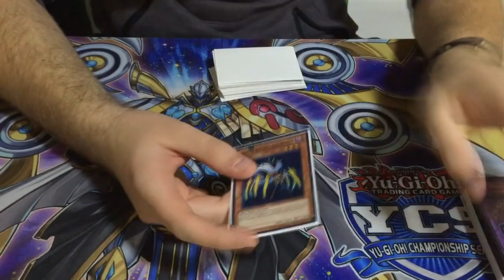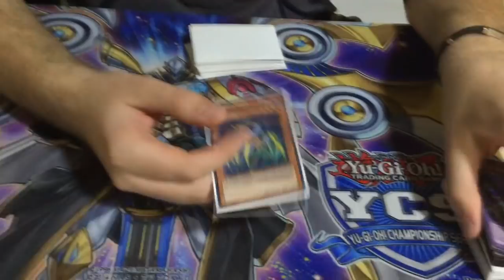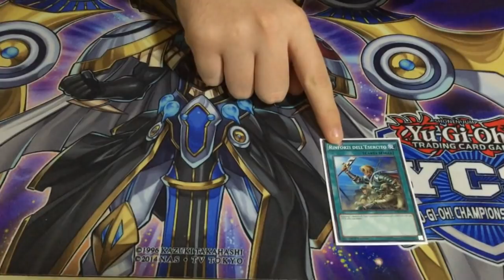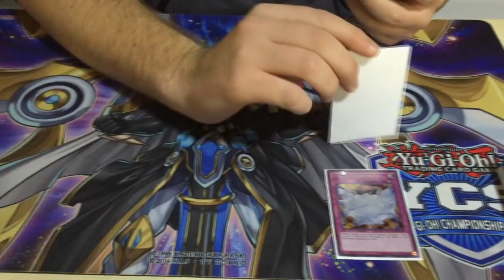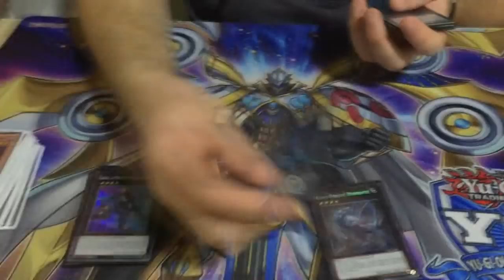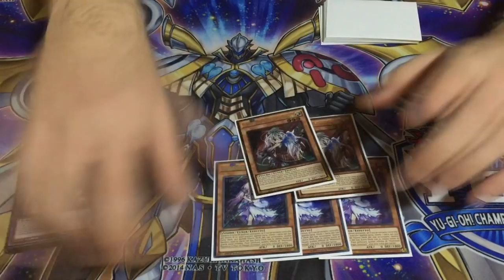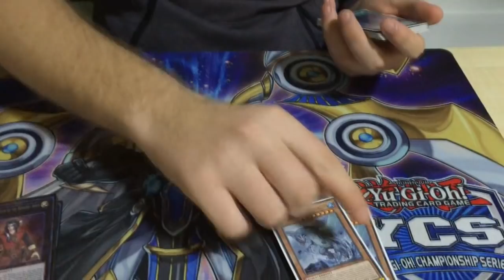Top8 YCS Liverpool! - ABC - Michele Azzalini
Hi Guys,here the decklist from the past weekend YCS Liverpool! Michele reached the top8 with his ABC!

O N L Y J O L L Y !